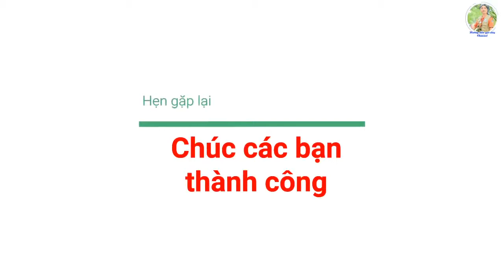Hướng dẫn gút nút carick - Tam cố | Rope Knot Instructions | How to tie the knot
Tên gọi – Ý Nghĩa: Carrick vốn là thuật ngữ chuyên môn sử dụng cho thuyền bè và những vật dụng hàng hóa cột chở Trên thuyền bè. Gút nối hai đầu dây có tải trọng thường dùng các loại dây thừng, dây cáp loại to bản, thao tác gần giống như gút thợ Dệt.
Tiếng Anh: Carrick bend knot
Thể loại – kiểu : Nhóm nối hai đầu dây
Công dụng: Nối  hai đầu dây thừng, dây Cáp có bản to bằng nhau.
Ứng dụng: Nối  dây thuyền, dây neo, dây cáp
Ghi chú – lưu ý : Do dây lớn thường bung ra nên người ta thường vấn hai thân dây lại cho chắc hơn.

Hướng dẫn gút dây,
gút dây,
Thắt dây,
Nút carick đơn,
Nút carick kép,
Nút Tam cố đơn,
Nút tam cố kép,
Tutorial Crafts,
Paracord Crafts,

Nút Tam cố (carick) đơn
- Dùng để nối đầu dây lớn và cứng như dây thừng, dây cáp.
- Chú ý nút này hơi giống nút Thợ dệt.

2. Nút Tam cố (carick) kép
- Dùng nối 2 đầu dây lớn và cứng như dây thừng, dây cáp... bằng nhau.
- Ứng dụng trong hàng hải.
Kênh chính thức của shop Dây đeo kỹ năng Đoàn Hội Đội.
Nơi hướng dẫn gút dây, kỹ năng gút dây, kỹ thuật đi dây và những ứng dụng nút dây trong kỹ năng dã ngoại. Một trong những kỹ năng mà bất cứ cán bộ Đoàn - Hội - Đội nào cũng cần trang bị cho chính bản thân mình. Mình sẽ cùng đồng hành với các bạn, mong rằng kênh  sẽ là nơi để nhiều bạn học tập và chia sẽ.
Người thực hiện: Nguyễn Phan Tấn Dũng - Huấn luyện viên cấp 1 TW Hội LHTN Việt Nam; thành viên Hội đồng huấn luyện kỹ năng Kiên Giang
1 Ví Momo
2. Ví Viettelpay
3. Ví VNPTPay
Họ tên: Nguyễn Phan Tấn Dũng
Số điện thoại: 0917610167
Cám ơn các bạn / Thank you very much.